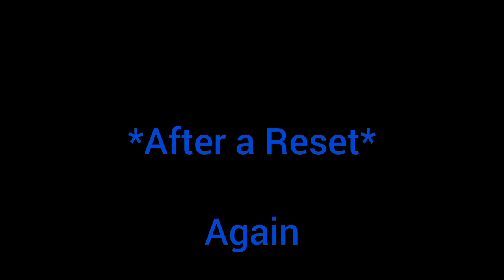Come Pack With us Before the Holidays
A Simple packing Game where you Pack gift's as fast as You can Because Santa wanted a vacation and God forbid he finished His Work first So I didn't Have to Stress Over it, Yaaaaaayyyyyyyyyy!
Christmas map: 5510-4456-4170